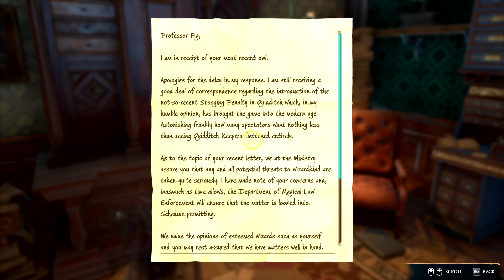Hogwarts Legacy Part 15 - Unlocking Alohamora, Demiguise Moon Quest! | Gameplay Walkthrough PC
Splash The Like Button for Hogwarts Legacy Vids!
The Hogwarts Legacy Series Will Include The Full Game with All Main Story Missions!